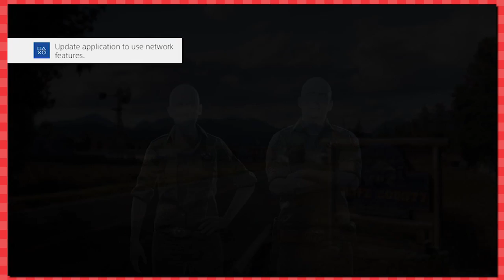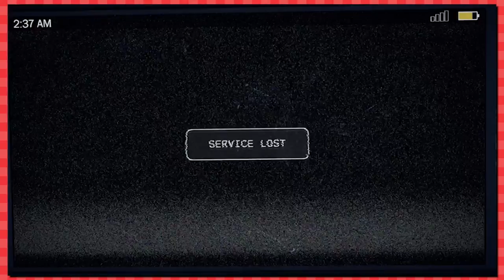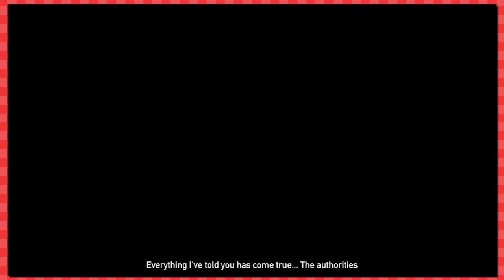Let's Play Far Cry 5 Gold Edition Gameplay Part 1 - PS4 Pro Walkthrough / Playthrough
Let's Play Far Cry 5 for the PS4 Pro! We're going in blind with our first impressions and gameplay on the new Far Cry game as we review what the game has to offer in our walkthrough / playthrough! Ubisoft was kind enough to send us the Far Cry 5 Gold Edition, which includes all the DLC and some other fun extras! There are animal companions we need to get our hands on including a dog named Boomer, a cougar or mountain lion named Peaches, and a bear named Cheeseburger!

Far Cry 5 is an action-adventure first-person shooter video game developed by Ubisoft Montreal and published by Ubisoft for Microsoft Windows, PlayStation 4 and Xbox One. It is the eleventh installment and the fifth main title in the Far Cry series. It is scheduled to be released on March 27, 2018.

The player takes on the role of a sheriff's deputy who is part of the task force sent to Hope County to arrest Seed. Seed has assumed the title of "the Father" and maintains control over Hope County with the aid of his siblings, known as "the Heralds": Jacob, a former military officer who oversees their armed soldiers; John, a lawyer who has been able to acquire much of the land in Hope County for Eden's Gate; and Faith, who acts as a pacifist to bring the people to believe and trust in her older brother. The residents of Hope County opposed to Seed include a cast of characters who join the fight with motives ranging from altruism to revenge, profit and boredom.

Big thanks to Inutsu, KadnBoreo and Professor Sean for the extremely generous support! Show these guys some love! It wouldn't be possible for me to focus nearly as much time on GameFace without their help :D